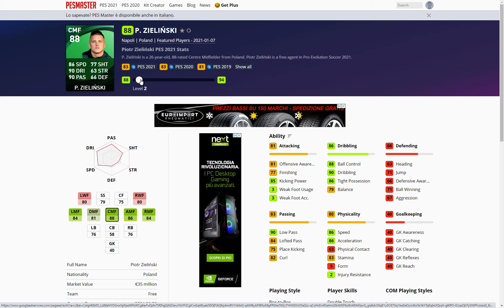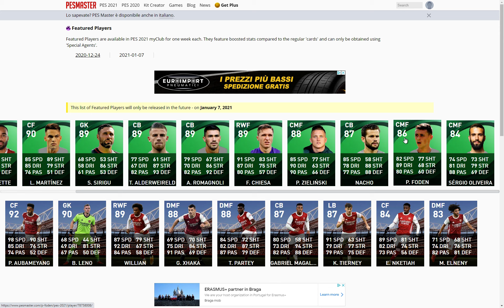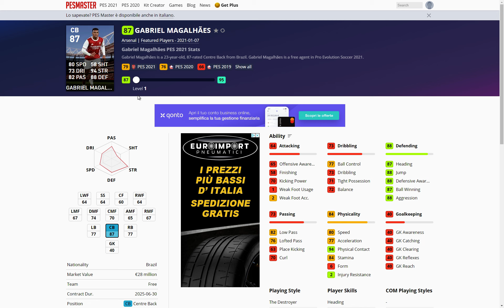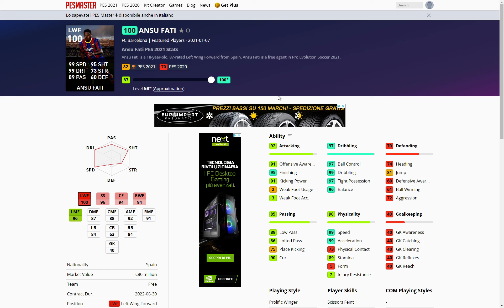PES 2021 MyClub: Anteprima Giocatori della Settimana di Giovedì 7 Gennaio e prossimi Agenti Squadra!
E' (quasi) ufficiale: giovedì 7 gennaio tornano i giocatori della settimana in PES 2021 MyClub, scopriamo in anteprima l'ultimo dei 10 giocatori in regalo e vi anticipiamo anche i prossimi agenti squadra in arrivo da lunedì 11 gennaio. Buona visione!